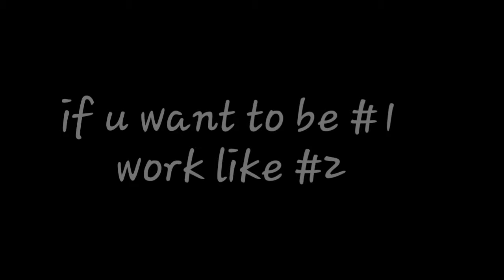how to change car sounds in home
if u want to be #1
work like #2